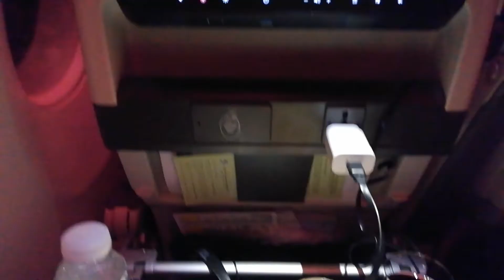Qatar Airway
Montreal - Doha